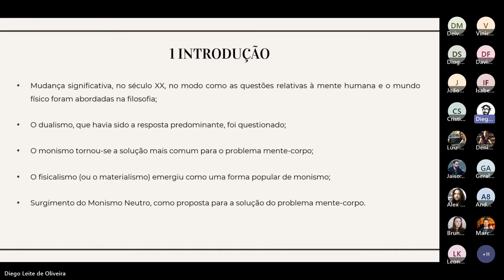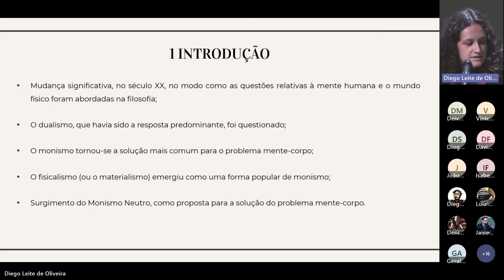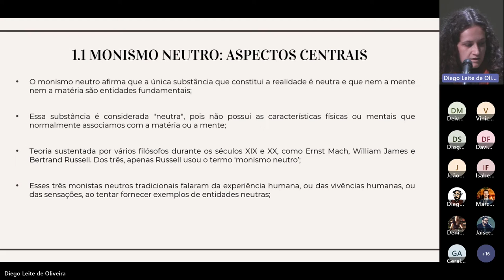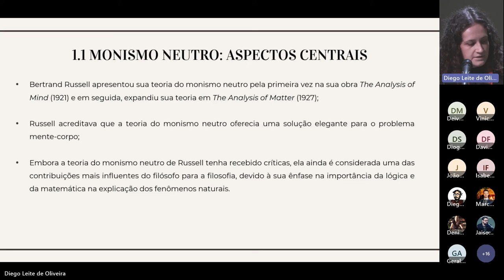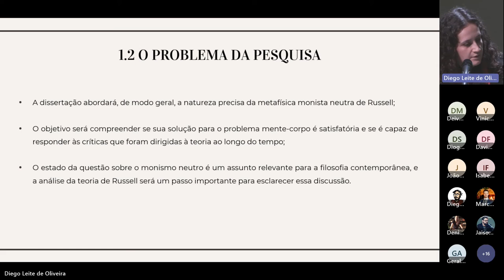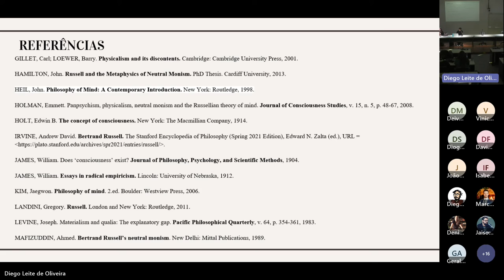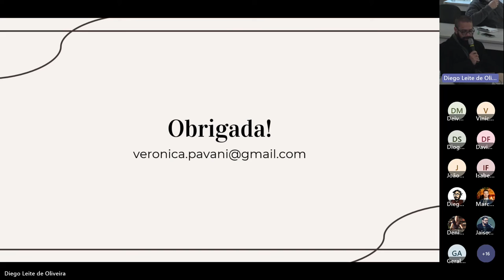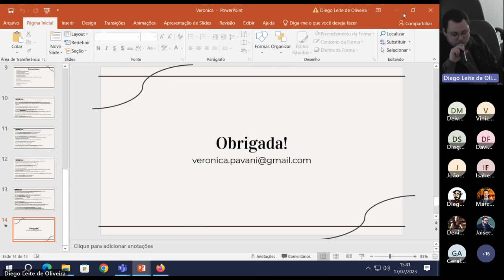A Metafísica da Neutralidade: o monismo neutro de Bertrand Russell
A Metafísica da Neutralidade: o monismo neutro de Bertrand Russell   Verônica Pavani da Silva (UNISINOS)